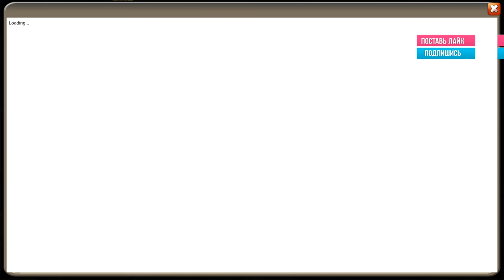НОВЫЕ ЧИТЫ Х3, ПОДГОН ОТ IGG, ВСЕМ БЫ ТАК, Castle Clash, Битва замков